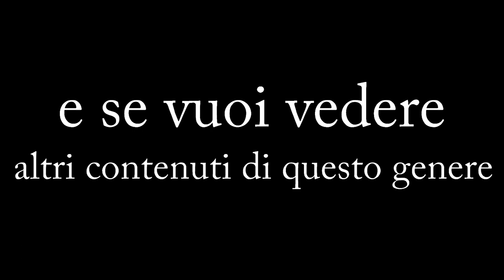UTILIZZARE UN SALDATORE A STAGNO COME SE FOSSE UN PIROGRAFO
Passa su questo canale se ti interessa il mondo musicale..

Switch to this channel if you are interested in the musical world ..